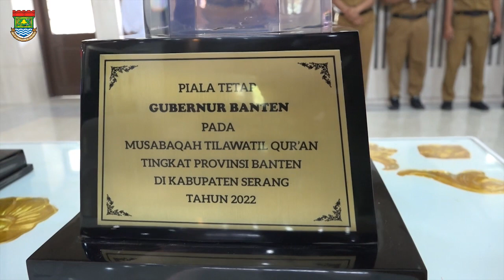Bupati Bangga Kafilah Kabupaten Tangerang Juara Umum MTQ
Tangerang,--Bupati Tangerang A. Zaki Iskandar bersyukur dan bangga atas prestasi Kafilah Kabupaten Tangerang yang meraih Juara Umum MTQ ke-19 Tingkat Provinsi Banten di Anyer Serang.

Pada apel Senin (5/12/2022), Bupati Zaki mengucapkan terima kasih dan memberikan apresiasi setinggi-tingginya kepada Ketua LPTQ Kabupaten Tangerang, Ketua MUI, para alim ulama, pembimbing, pembina, dewan hakim dan para kafilah Kabupaten Tangerang yang telah bekerja keras hingga menjadi juara umum.

"Insya Allah di tahun depan bisa dipertahankan gelar juara umum MTQ provinsi. Untuk bonus kita berikan kepada seluruh kafilah, seluruh dewan hakim dan juga pembina, nilainya pun kita tambah dari tahun sebelumnya," ucap Bupati ketika secara simbolis memberikan bonus bagi kafilah MTQ di GSG Puspemkab. Tangerang.

Menurut Bupati, adalah satu kebanggaan tersendiri baginya atas raihan juara umum MTQ Tingkat Provinsi Banten karena setelah penantian yang cukup lama akhirnya Kab. Tangerang kembali berhasil menjadi juara umum. Dia juga menambahkan Kab. Tangerang pun siap apabila ditunjuk sebagai tuan rumah penyelenggaraan MTQ Tingkat Propinsi Banten pada tahun 2023 mendatang.

"Memang ini merupakan perjuangan yang terus kita lanjutkan setiap tahunnya. Tapi yang penting adalah perjuangan untuk terus membumikan Alquran di Kabupaten Tangerang ini, karena semaju apapun nanti Kabupaten Tangerang tradisi, adat istiadat harus tetap ada. Adalah tugas dan tanggung jawab kita untuk tetap melanjutkan syiar Islam kepada anak cucu kita di Kabupaten Tangerang apalagi dengan perkembangan teknologi informasi yang sangat luar biasa," tuturnya.

Sementara itu Ketua LPTQ Kab. Tangerang, Moch. Maesyal Rasyid mengungkapkan rasa syukurnya karena penantian panjang yang disertai dengan usaha dan perjuangan tak kenal lelah akhirnya membuahkan hasil, Kab. Tangerang merebut kembali juara umum MTQ Banten yang sudah lama dinanti-nantikan.

"Saya juga sampaikan kemenangan ini merupakan suatu kebanggaan dan untuk meraih juara umum ini tidaklah mudah. Kita sudah mempersiapkan selama 1 tahun untuk melakukan pembinaan dan setiap bulan kita kumpulkan seluruh kafilah untuk pembinaan secara langsung dengan para guru, para kiayi, alim ulama," jelas Maesyal Rasyid.

Dia juga menegaskan kembali kesiaapan Kab. Tangerang apabila terpilih menjadi tuan rumah MTQ Provinsi Banten 2023.

"Tahun 2023 besar kemungkinan Kabupaten Tangerang akan menjadi tuan rumah penyelenggaraan MTQ ke-20 Tingkat Provinsi Banten. Dan kita siap untuk melaksanakannya," tandasnya.

Pada kesempatan tersebut, Ketua LPTQ Kab. Tangerang dan Kepala Kemenag Kab. Tangerang menyerahkan piala bergilir dan piala tetap MTQ Tingkat Propinsi Banten kepada Bupati Tangerang. Dan selanjutnya Bupati Zaki secara simbolis menyerahkan bonus kepada para kafilah yang telah berhasil mempersembahkan prestasi terbaik yang mengharumkan nama Kab. Tangerang.